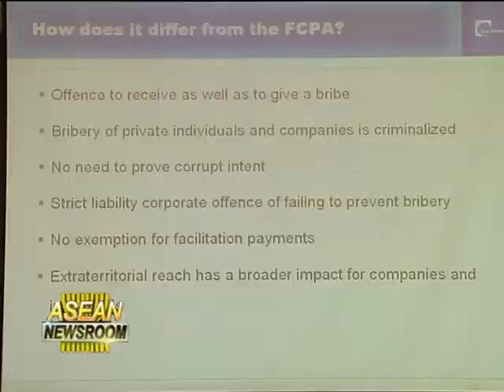Scoop Bribery Laws